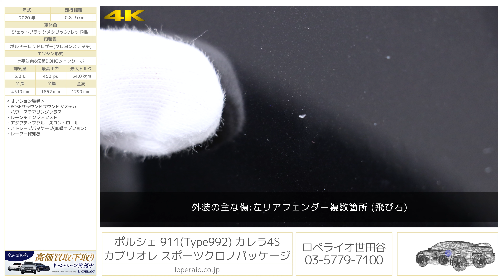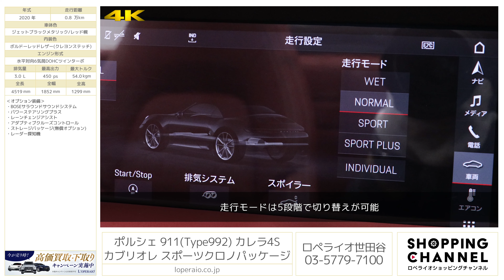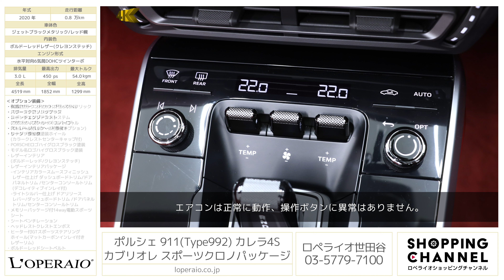ポルシェ 911(Type992) カレラ4S カブリオレ スポーツクロノパッケージ 2020年式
ジェットブラックメタリック/ボルドーレッドレザー/レッド幌、フロア8AT（PDK）、右ハンドル、ディーラー車【車検令和7年2月迄】

市場でも台数の少ない992型のカレラ4Sカブリオレが入庫致しました。
当車両は人気オプションのスポーツクロノPKGをはじめ、スポーツエグゾーストやPDLS Plus付マトリクスLEDヘッドライトなどリセールバリューにも大きく関わる人気オプションが数多く装備されています。内装もレザーインテリアのオプションにより非常に高級感を感じる仕上がりです。911のご購入をご検討中の方は是非当車両もご検討くださいませ。

・有償カラー：ジェットブラックメタリック
・スポーツエグゾーストシステム（ブラックスポーツテールパイプ）
・PDLS Plus付LEDヘッドライト
・サテンブラック塗装ホイール（カラークレストセンターキャップ付）
・PORSCHEロゴハイグロスブラック塗装
・モデル名ロゴハイグロスブラック塗装
・レザーインテリア（ボルドーレッド/クレヨンステッチ）
・レザーインテリアパッケージ
　-インテリアカラースムースフィニッシュレザー仕上げ ダッシュボードトリム/ドアパネルトリム /センターコンソールトリム （デコレイティブインレイ付）
　-ライトシルバー仕上げ ドアリリースレバー /ダッシュボードトリム /ドアパネルトリム/センターコンソールトリム
・メモリーパッケージ付14way電動スポーツシート
・ヘッドレストクレストエンボス
・ヒーター付GTスポーツステアリングホイール（マットカーボンインレイ付きレザーリム）
・ボルドーレッドシートベルト
・ストレージパッケージ（無償オプション）

‹カレラ4S カブリオレ専用装備›
・ポルシェ トルクベクタリングプラス（PTV Plus）
・20/21インチカレラSホイール
・フロント対向6ピストン式アルミニウム製モノブロックレッドキャリパー
・フロント/リア350mmブレーキディスク
・ツインチューブエキゾーストテールパイプ　※オプション装着前仕様

‹主要装備›
タイヤプレッシャー モニタリングシステム（TPM）、タイヤリペアキット、電動機械式パワーステアリング、ポルシェ スタビリティ マネジメントシステム（PSM）ABS（拡張ブレーキ機能を備えたを含む）、ポルシェ アクティブ サスペンション マネジメントシステム（PASM）、レッド ブレーキキャリパー、エレクトリックパーキングブレーキ、自動リアスポイラー、4灯式デイタイムランニングライト搭載LEDヘッドライト、LEDフロントライト、ポジションライト、ターンシグナル、リア ライト ストリップ、パーキングライト、リバーシングライト、オートライト機能、ウェルカムホームライト機能を含む、立体的なLEDリアライト、リアグリルに統合されたブレーキライト、電動調節、電動格納エクステリアミラー、ヒータ機能つき、2ゾーンオートエアコン（運転席/助手席 個別温度設定可能）、グリーンティンテッド断熱ガラス、パワーウィンドー（ワンタッチ機能、ドアシール機能を含む）、フロント エアバッグ（運転席、助手席）、ポルシェ サイド インパクト プロテクション システム（POSIP）及び胸部、頭部エアバッグ、助手席ISOFIX用取り付け点、エンジンイモビライザー、セントラルロックキー、車両盗難防止車内超音波センサー、ポルシェWETモード、ブレーキウォーニング、ブレーキアシスト、パークアシスト（フロント及びリア）、サラウンドビューカメラつき、クルーズコントロール、ポルシェ コネクト プラス、Apple CarPlay、LTE通信モジュール、ワイヤレスインターネットアクセス、オンラインナビゲーション、ポルシェカーコネクト、Carfinder、リモートアクセス、サウンド パッケージ プラス、センターアナログ レブカウンター、左右の2つの7インチ液体ディスプレー、10.9インチ型ポルシェコミュニケーションマネージャー、折りたたみ可能リアシート、スムーズレザー仕上げマルチファンクション スポーツ ステアリングホイール、シフトパドルつき、ステアリング ホイール、ドアハンドル、ドアパネル アームレスト、センター ストレージ コンパートメント リッド スムーズレザー、インテリア トリム パッケージ、ディアマール ダークシルバー仕上げ、ルーフライニング、A/B/Cピラー テキスタイル トリム、モデルロゴ入りドアシルガード、ラゲッジ コンパートメント、フロント ラゲッジ コンパートメント、ドア ストレージ コンパートメント、カップホルダー（助手席、センターコンソール）PASM

‹主要諸元›
3.0L 水平対向6気筒DOHCツインターボ、450ps/54.0kgm、全長×全幅×全高mm 4519×1852×1299mm、車両重量1640kg（車検証記載値）